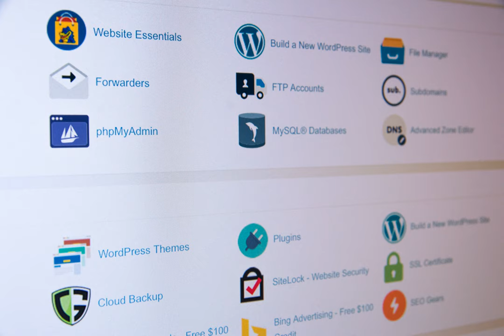certificates - Missing DEK-Info header when converting from P12 to PEM using OpenSSL 2.8.3